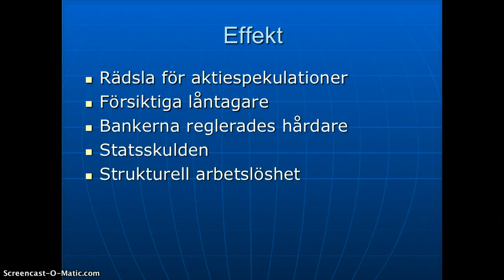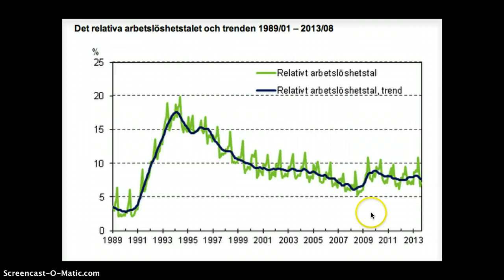Effekterna av 90-talets kris (56)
En envis strukturell arbetslöshet, försiktig aktiespekulation och större kontroll över banker.